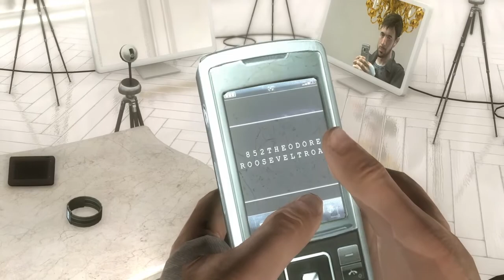STUPID RAIN Ep. 26: Last Outrageous Thing